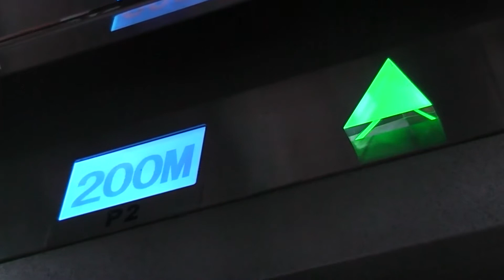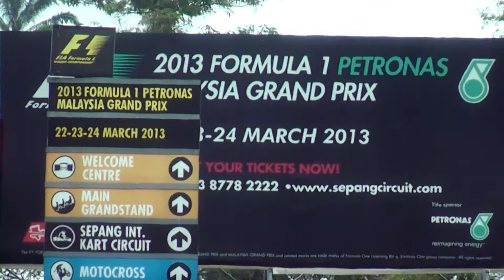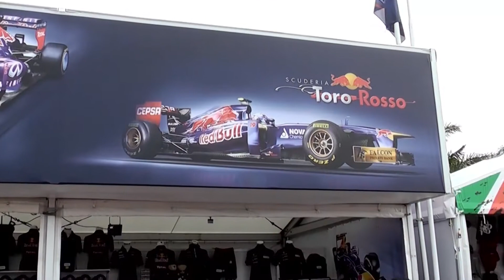Top Gun Ultimate Experience - Malaysia 2013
Repco Authorised Service, Top Gun Ultimate Expereince. March 2013, RAS workshop owners enjoy incentive prize attending the Malaysian Formula 1 Grand Prix.